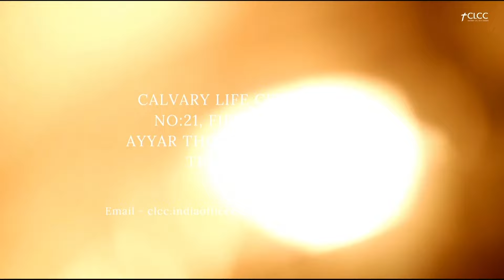நான் வாழ்வது உமக்காகஉமது ஊழியம் செய்வதற்காக.